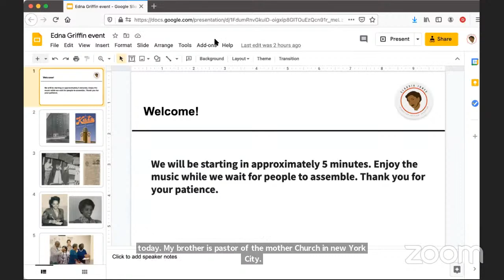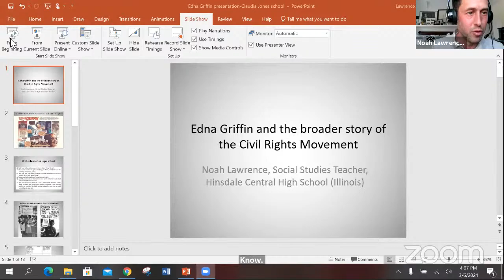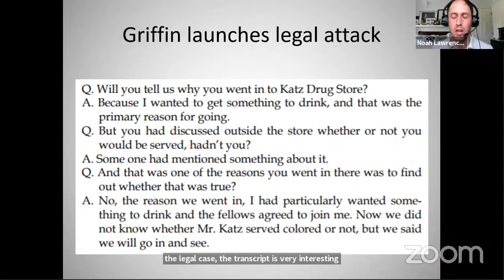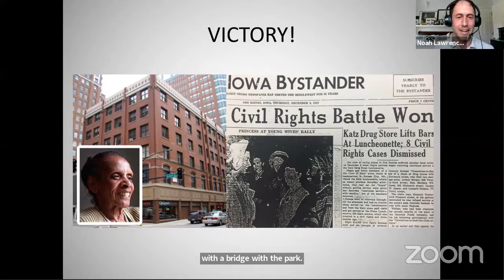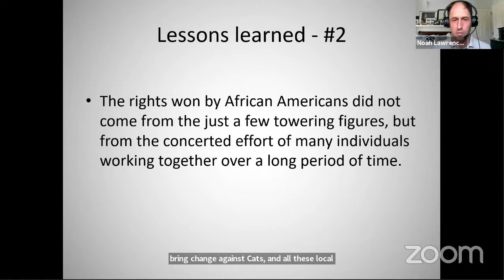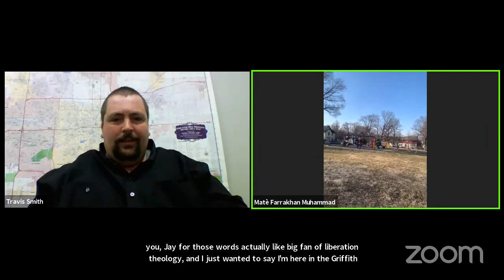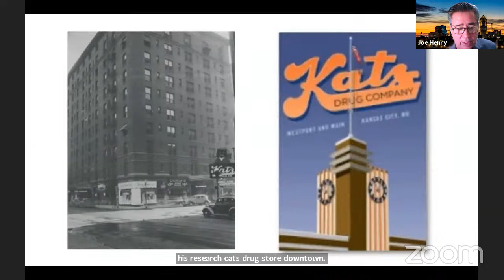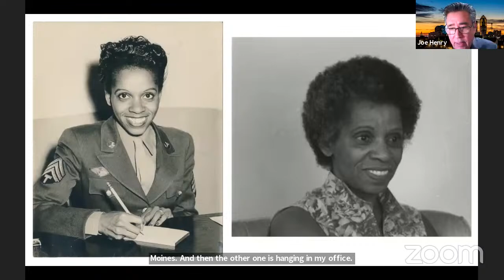Edna Griffin and the Struggle for Civil Rights: 1946-1980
Edna Griffin was a tireless fighter for civil rights in Iowa from the 1940s through the 1980s, winning many battles including most notably the fight against discrimination well before Rosa Parks. Learn about the fight for civil rights in the state of Iowa, both in the past and how it informs the current struggle from local teacher Noah Lawrence, noted civil rights and community organizer Joe Henry, and Des Moines BLM co-founder Matè Farrakhan Muhammad.